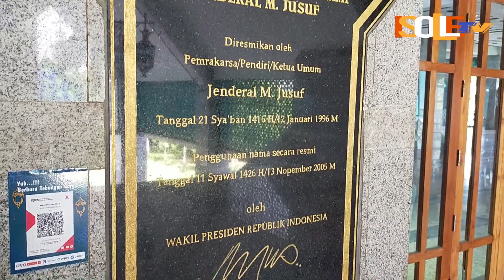Masjid Megah Al Markaz Al Islami (Wisata Religi Terindah di Makassar)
Setiap Shalat Jumat, Masjid Al Markaz Al Islami di Kota Makassar, Sulawesi Selatan, selalu dipadati jamaah yang berdatangan untuk beribadah sekaligus wisata religi dari berbagai daerah. Masjid yang menjadi kebanggaan Sulawesi Selatan ini, selain sebagai pusat pengembangan Islam, juga menjadi menjadi salah satu ikon wisata sebagai masjid unik dan megah